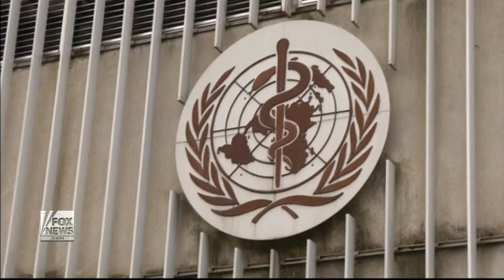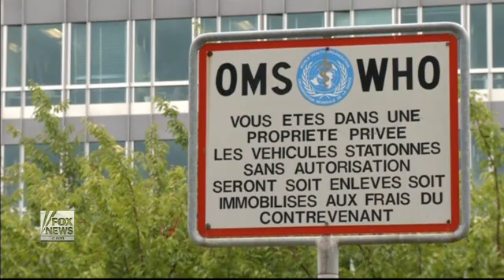Medical breakthrough in fight against HIV and AIDS?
Doctors in Cuba say they have nearly eliminated the transmission of the virus from mother to child
Watch video covering topics about Edge, Hiv Aids, and Infectious Disease.